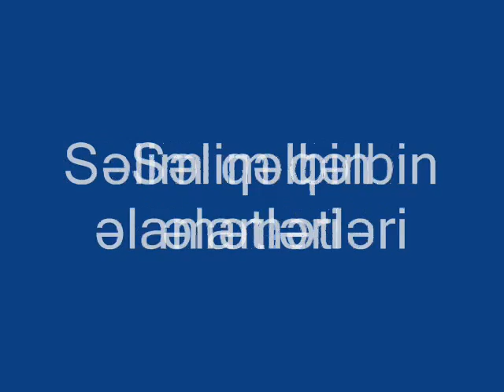Səlim qəlbin əlamətləri - Rəşad Hümbətov I Fəcr TV